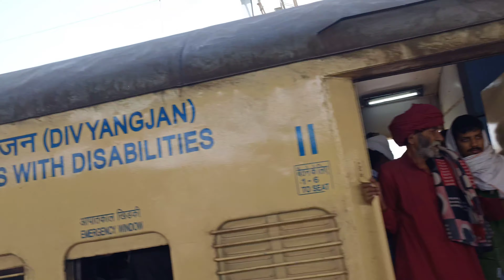Khatu Shyam dharshan | vlog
||  Pawan Sharma Vlog ||

hit likes.
 lots of❤️❤️